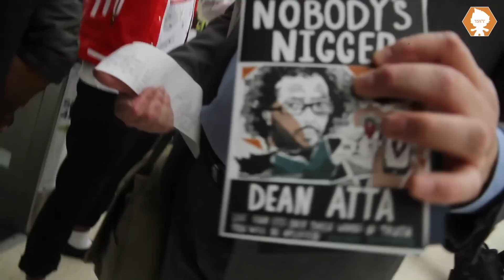BLACK VS WHITE PRANK